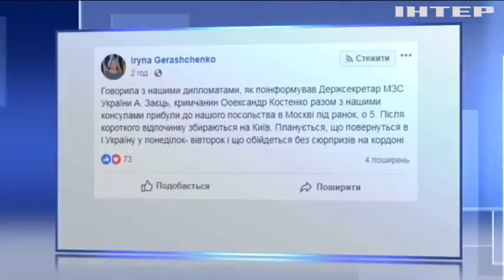Украинского политзаключенного Александра Костенко освободили из российской колонии